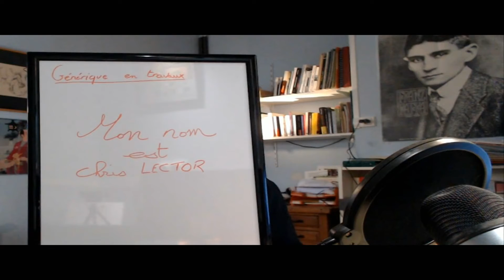Présentation de Chris Lector par lui-même.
Vidéo inaugurale de mon booktube "Chris Lector" dans laquelle je me pose quelques questions afin de dessiner les contours de mon projet de chaîne Youtube et de préciser quelques-unes de mes motivations.